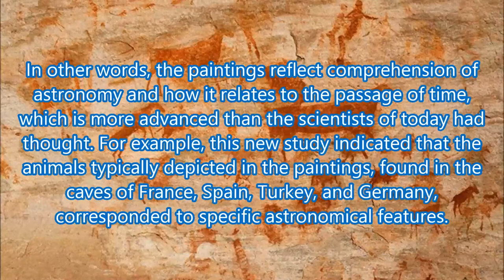Ancient Cave Art Doubled As Sophisticated Star Charts, Confirms New Research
The world’s oldest cave paintings are cultural and scientific treasures for the countries in which they are located. This is because they could give an insight into the earliest signs of human civilization and self-awareness.